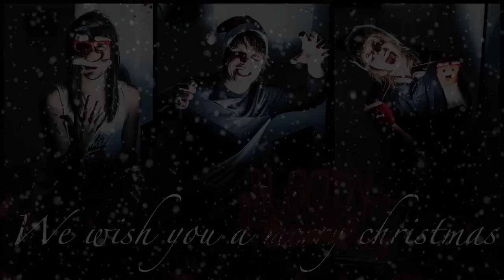We Wish You A Merry Christmas - Metal Cover by DCCM (Punk Goes Pop) Screamo Cover Hardcore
We are Death Come Cover Me (aka DCCM).

We do Metal covers of artists like: Iggy Azalea, Rita Ora, Jessie J, Ariana Grande, Jason Derulo, Calvin Harris, Taylor Swift, Psy, Katy Perry and many more...

This is our screamo cover of We Wish You A Merry Christmas

Please rate this track and comment if you like!